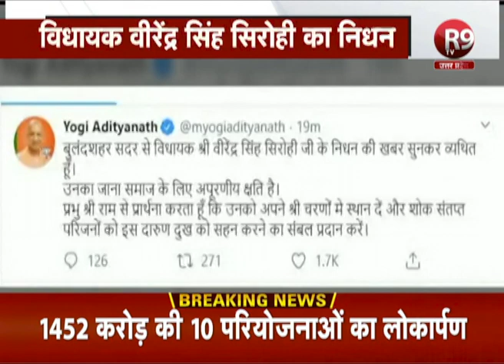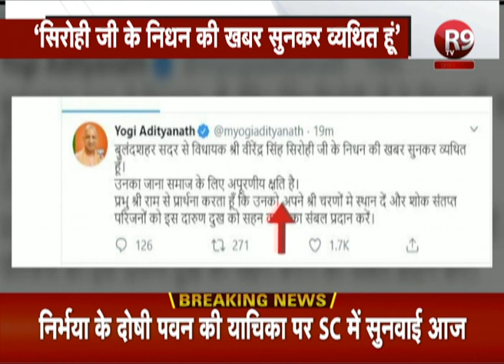विधायक वीरेंद्र सिंह सिरोही का निधन, CM Yogi ने ट्वीट कर दुख जताया R9TV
बुलंदशहर-सदर विधायक वीरेंद्र सिंह सिरोही नहीं रहे
 दिल्ली के ILBS अस्पताल में ली आखिरी सांस
पिछले तीन महीने से बीमार चल रहे थे BJP विधायक वीरेंद्र सिंह